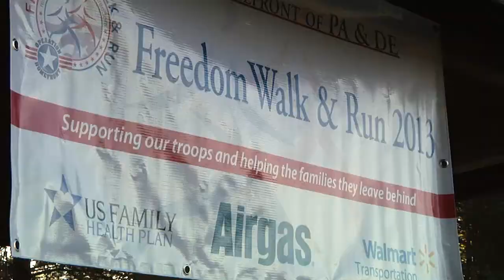Operation Homefront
Operation Homefront is a 501 (c)(3) nonprofit organization formed in February 2002 to support the families of deployed service members immediately following 9/11. Headquartered in Texas, the organization has evolved to provide services to military families across the nation with 23 locations serving 43 states. Peter Stinson, the Executive Director of Operation Homefront- PA/DE/NJ, contacted First Generation to discuss the organization's urgent need for awareness videos to educate the public on OH's services and encourage community involvement and donations to support our military personnel. FG's production team attended numerous events to gather footage for the videos, including 5K Freedom Run/Walks, Key Ceremonies through the Homes on the Homefront Program, Back to School Events on military bases, Holiday Parties, and interviews of volunteers and key players on the OH team.